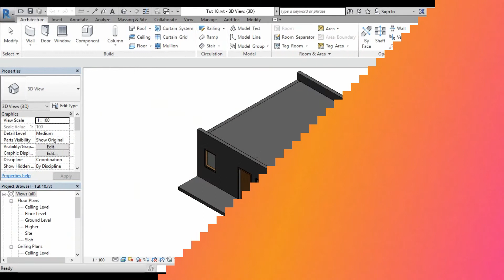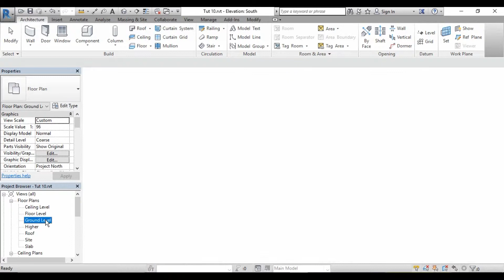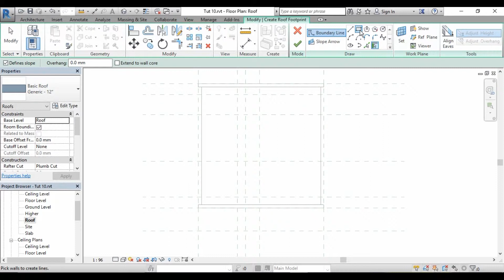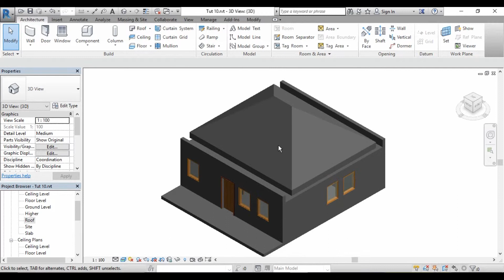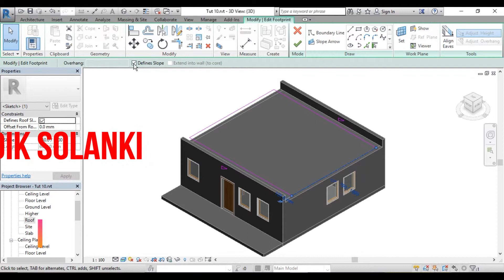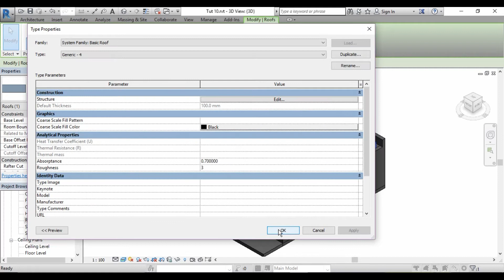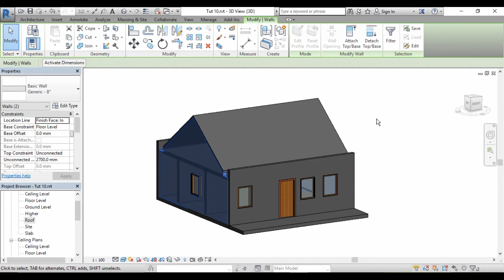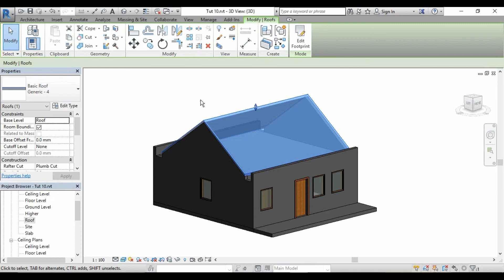TUTORIAL 10 HOW TO APPLY ROOF IN REVIT ARCHICTURE 2017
IN THIS TUTORIAL YOU WILL LEARN HOW TO APPLY SLOPING ROOF IN REVIT ARCHICTURE 2017